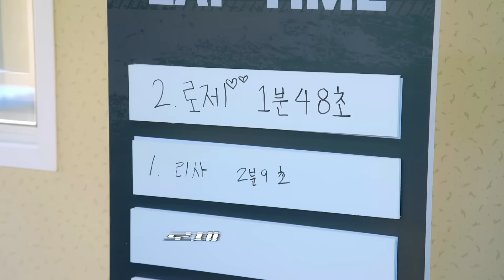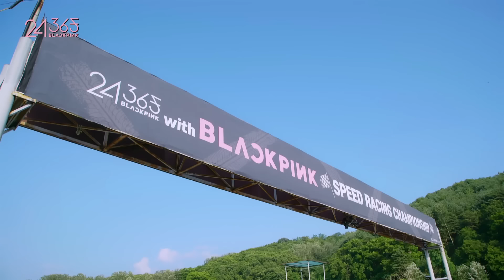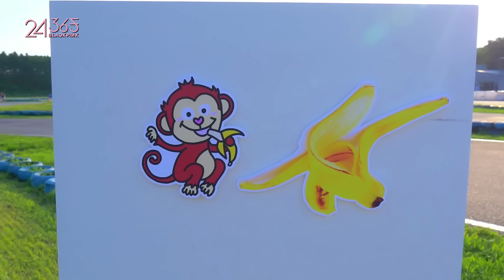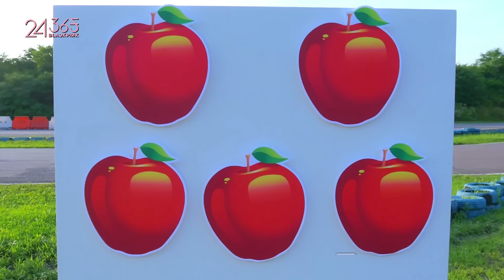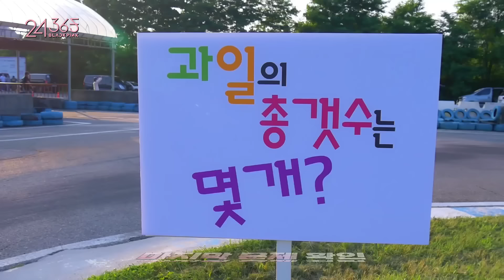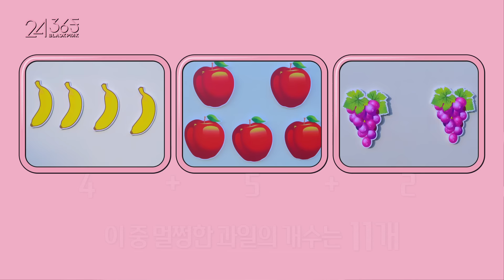BLACKPINK - '24/365 with BLACKPINK' EP.8